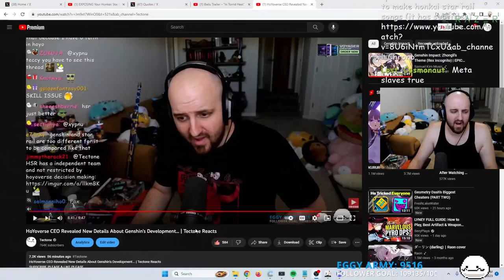Tectone get caught in 4k